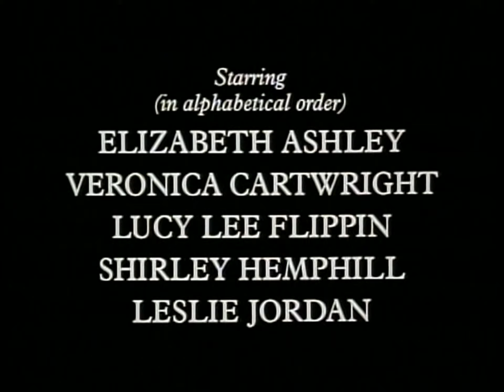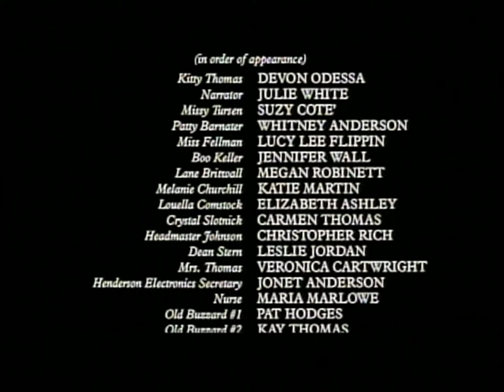SHOOT THE MOON (1996) - Leslie Jordan - Devon Odessa - Award-winning comedy - David Schwimmer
This is where it all began for me as a short film writer/director!  Can't believe we finished this 25 years ago.  Wow, how time flies.  And how fortunate I was to have such and AMAZING cast and crew for my first directing effort.  I will be forever grateful to Devon Odessa, Veronica Cartwright, Lucy Lee Flippin, Whitney Anderson, Suzy Cote, the legendary Elizabeth Ashley, the late Shirley Hemphill and Audra Lindley, and the one and only, never to be duplicated, Leslie Jordan.  Thank you all for taking a chance on a totally green filmmaker like me!

Also, a big shout out to Robert Riddle and David Schwimmer for their generosity in helping to finance this short.  I actually had many friends help me with a hundred dollars here, fifty dollars there.  And to my crew who worked long hours over six days...for free.  It was so humbling to have so many people support my creative vision.

Lastly, none of this could have happened without the inspiration from my partner in crime on this, Carmen Thomas.  So thankful you let me take your real life experience and twist and turn it into this silly little film. And what a wonderful job you did as Miss Slotnick!!  (That perm, good Lord!)

Just a note that when we formatted this, it was for the big screen.  Everyone was doing a letterbox format for festivals back then which doesn't really fit the way most people watch films and videos these days.  If it looks a little different on your iPhone or tablet than you are used to, that's why.

This is a rather long short film, but please give it a full watch.  It gets better and better, especially once Leslie Jordan and Audra Lindley face off.